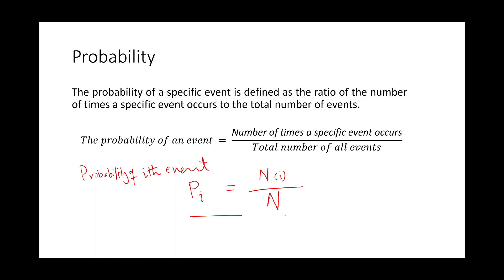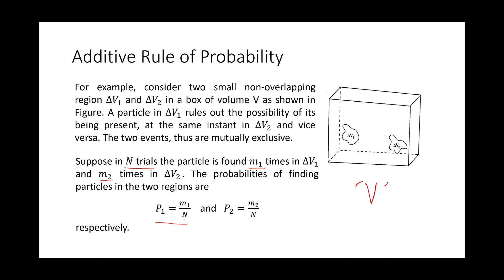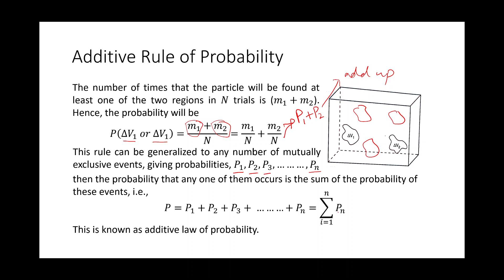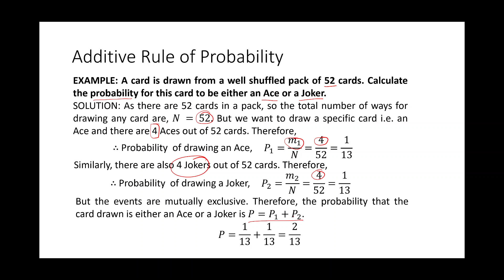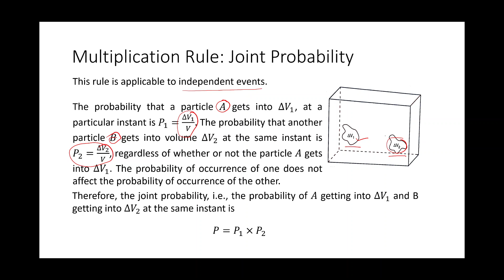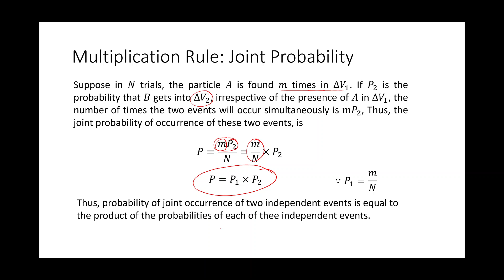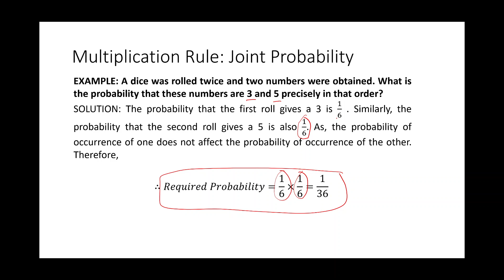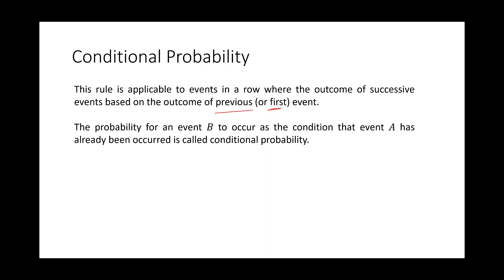Basic Rules of Probability (in Urdu)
This video lecture is a part of the Thermal & Statistical Physics course. During the preparation of this lecture, the following book was studied.
Heat, Thermodynamics and Statistical Physics by Brij Lal, N. Subrahmanyam and P. S. Hemne